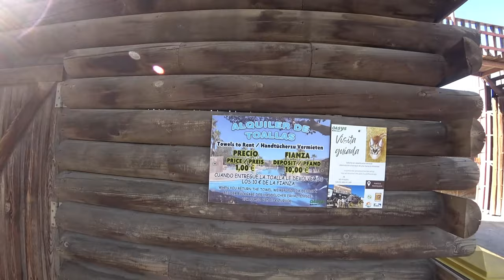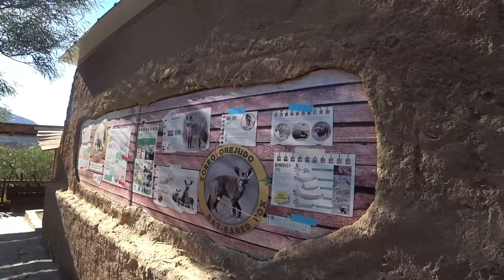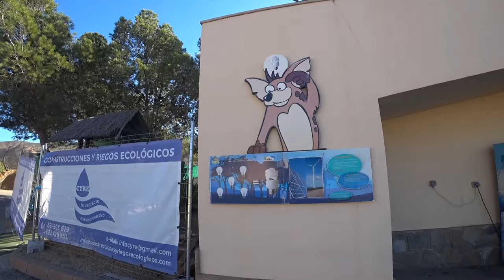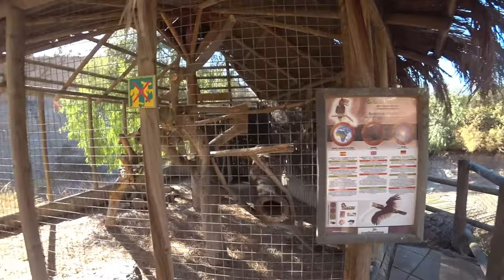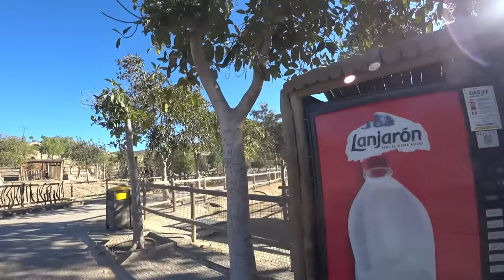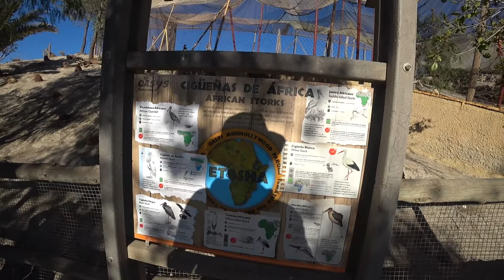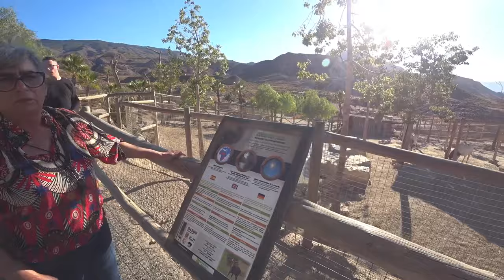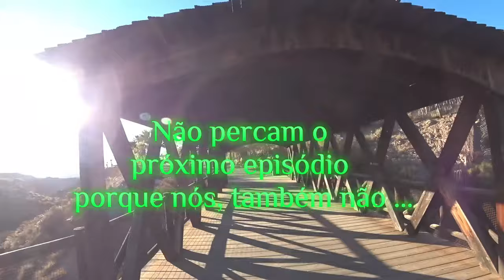🦁 Uma Experiência Única no Faroeste com Zoológico Incrível! Almería | Espanha! 🇪🇸 | EP 139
🐎 Visita de um dia a uma enorme reserva zoológica com mais de 800 animais de 200 espécies diferentes! 🦁🐒 A reserva oferece zonas de piscinas, uma vasta oferta de restaurantes e atividades educativas, além de ser ideal para eventos e comemorações. 🌟🍽️🏊‍♂️

Neste vídeo, vamos explorar todas as atrações e momentos emocionantes que essa incrível reserva tem a oferecer. Prepare-se para uma jornada cheia de vida selvagem e diversão para toda a família!

[🔴] 00:00 ◀ Introdução
[💰] 01:02 ◀ Preços das Bebidas
[🌊] 01:38 ◀ Área da Piscina
[🐦] 02:05 ◀ Espetáculo de Aves
[🐆] 04:40 ◀ Felinos
[🐁] 13:22 ◀ Pequenos Mamíferos
[🐢] 16:08 ◀ Mundo das Tartarugas
[🦜] 17:03 ◀ Aves Exóticas
[🦇] 18:27 ◀ Morcegos em Ação
[🍽️] 21:48 ◀ Restaurante
[💦] 25:32 ◀ Bela Cascata
[🐆] 28:17 ◀ Leopardos Majestosos
[🐪] 29:15 ◀ Dromedário Imponente
[🕊️] 20:12 ◀ Aves Coloridas
[🐊] 38:59 ◀ Crocodilos Ferozes
[🐓] 40:33 ◀ Aves de Criação
[🦊] 41:37 ◀ Zorras Astutas
[☕] 44:23 ◀ Momento de Descanso
[🐻] 45:15 ◀ Ursos Poderosos
[🦒] 46:06 ◀ Girafas Altaneiras
[🐴] 46:48 ◀ Burros Simpáticos
[🐃] 49:11 ◀ Búfalos Imponentes
[🐺] 50:14 ◀ Hienas Ameaçadoras
[🦌] 52:04 ◀ Cervos Graciosos
[☕️] 52:42 ◀ Café / [🚽] Banheiros
[🐤] 55:41 ◀ Aves em Destaque
[🐐] 56:48 ◀ Antílopes e Gazelas
[🦏] 01:01:04 ◀ Rinocerontes Majestosos
[🐺] 01:03:11 ◀ Hienas em Ação
[🦓] 01:04:34 ◀ Zebras Listradas
[🦁] 01:05:28 ◀ Leões Imponentes
[🐐] 01:07:07 ◀ Gazelas Graciosas
[🙏] 01:09:11 ◀ Agradecimentos Finais
[🦔] 01:09:48 ◀ Alimentando Porco-Espinhos
[🐍] 01:12:31 ◀ Aves e Répteis
[🐢] 01:15:00 ◀ Tartarugas em Destaque
[💭] 01:16:52 ◀ Observações Finais
[🔜] 01:18:25 ◀ Continua no Próximo Episódio... 😮

Oasys MiniHollywood - Almeria
Carretera Nacional 340A, Km. 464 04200 Tabernas Almería
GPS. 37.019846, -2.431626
Desde la A-92 salida 376 Tabernas
Desde la A-7 salida 514 Tabernas Sorbas
Teléfonos: (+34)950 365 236 /(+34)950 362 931
╰➤ 📁 *CONTEÚDO RELACIONADO* ▼
╰➤ 🌄  *ASSISTA A OUTRA SÉRIE DE VIAGENS* ▼